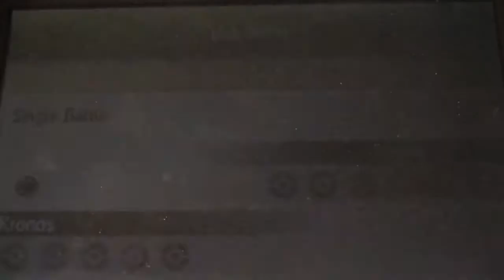Pokemon X&Y Wifi battle Kronos vs Xenon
Shit got real in this battle lol, trust me missing 1 pokemon makes a big difference, but i can still deal with it ;)